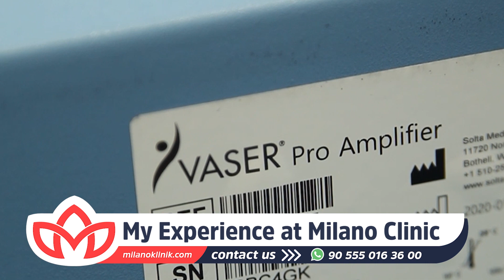Arm Lift + Liposuction + Mini Tummy Tuck Reviews in Turkey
Great Change in a Few Hours 💃 - Arm Lifting + Arm Liposuction + Mini Tummy Tuck Reviews in Turkey İstanbul

Liposuction in Turkey
Liposuction is a special procedure that aims to remove excess fat in the body. Normally, the adult human body has a fixed number of fat cells, but their volume increases with weight gain. These weights that cannot be given naturally are reduced by the liposuction method. Thus, it is possible to get rid of the annoying oils with liposuction in Turkey!